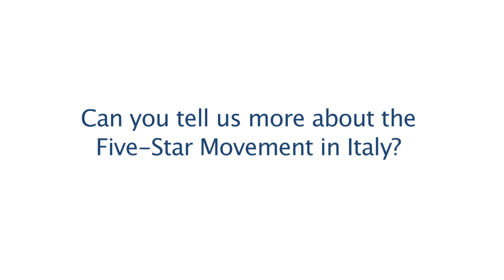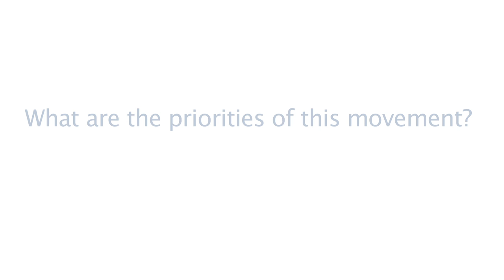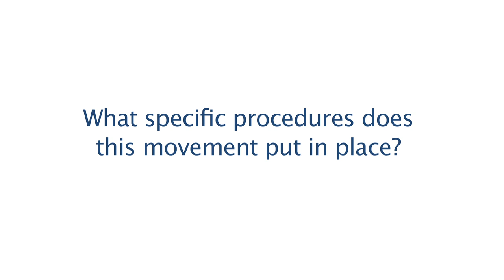Ruth Hanau Santini Discusses the Rise of Italy's Five Star Movement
In this video, Transatlantic Academy Compagnia di San Paolo Fellow Ruth Hanau Santini discusses the rise of the Five Star Movement and implications of its success in the recent Italian elections